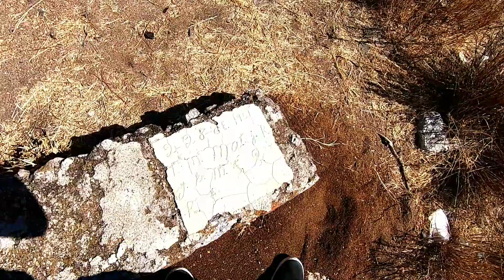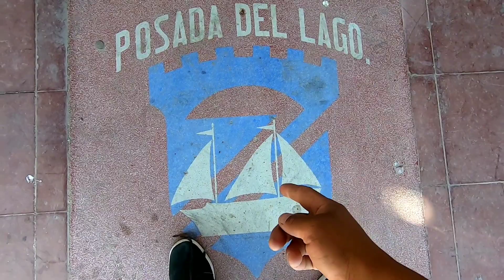MANSION ABANDONADA EN LA LAGUNA 😳🕌 y pequeño pueblo fantasma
CANAL DE CHUY DE VENGA EL VLOG
recorrimos está contrucción para saber que era